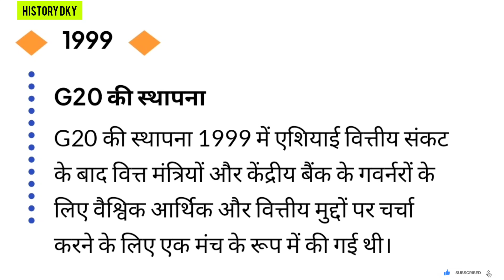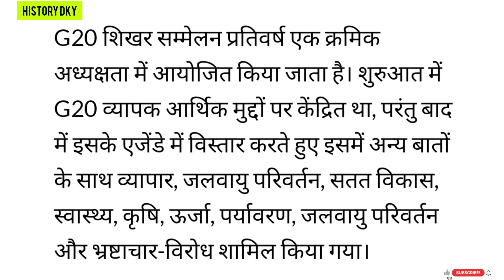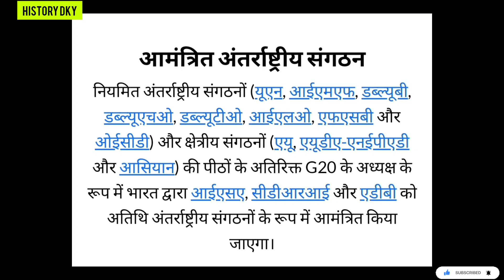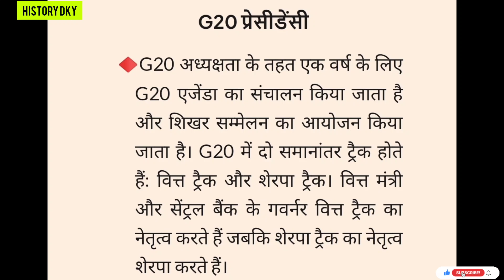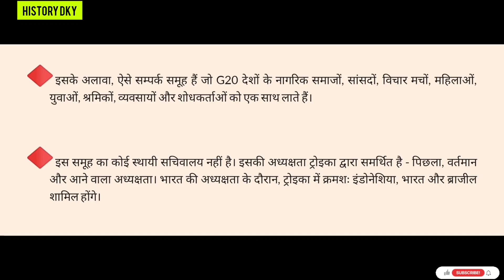G-20 Summit क्या है ?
G20 के बारे में

ग्रुप ऑफ ट्वेंटी (G20) अंतरराष्ट्रीय आर्थिक सहयोग का प्रमुख मंच है। यह सभी प्रमुख अंतरराष्ट्रीय आर्थिक मुद्दों पर वैश्विक संरचना और अधिशासन निर्धारित करने तथा उसे मजबूत करने में महत्वपूर्ण भूमिका निभाता है।

भारत 1 दिसंबर 2022 से 30 नवंबर 2023 तक G20 की अध्यक्षता करेगा।

1999

G20 की स्थापना

G20 की स्थापना 1999 में एशियाई वित्तीय संकट के बाद वित्त मंत्रियों और केंद्रीय बैंक के गवर्नरों के लिए वैश्विक आर्थिक और वित्तीय मुद्दों पर चर्चा करने के लिए एक मंच के रूप में की गई थी।

2008

नेता-स्तरीय समुन्नयन

2007 के वैश्विक आर्थिक और वित्तीय संकट के मद्देनजर G20 को राष्ट्राध्यक्षों/शासनाध्यक्षों के स्तर तक उन्नत किया गया था, और 2009 में इसे "अंतर्राष्ट्रीय आर्थिक सहयोग हेतु प्रमुख मंच" के रूप में नामित किया गया था।

G20 शिखर सम्मेलन प्रतिवर्ष एक क्रमिक अध्यक्षता में आयोजित किया जाता है। शुरुआत में G20 व्यापक आर्थिक मुद्दों पर केंद्रित था, परंतु बाद में इसके एजेंडे में विस्तार करते हुए इसमें अन्य बातों के साथ व्यापार, जलवायु परिवर्तन, सतत विकास, स्वास्थ्य, कृषि, ऊर्जा, पर्यावरण, जलवायु परिवर्तन और भ्रष्टाचार-विरोध शामिल किया गया।